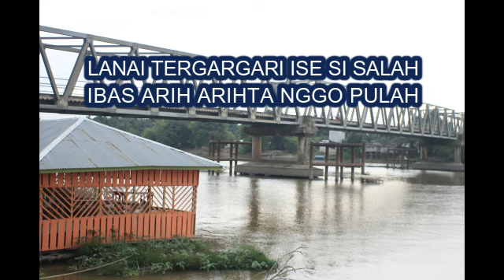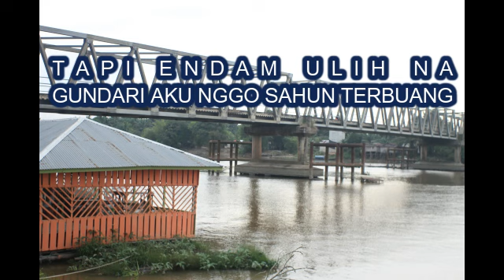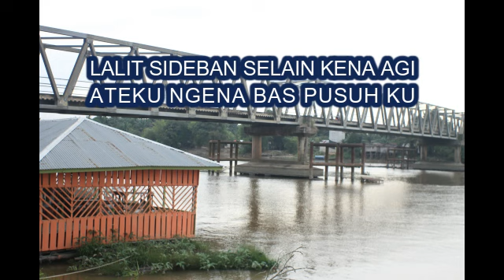MESERA PE LA DEM Gendang TONE PRIA KARAOKE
MESERA PE LA DEM TONE PRIA KARAOKE